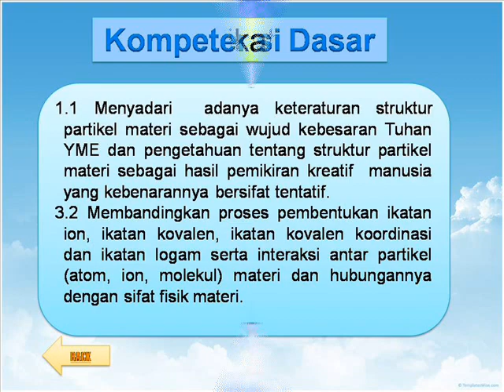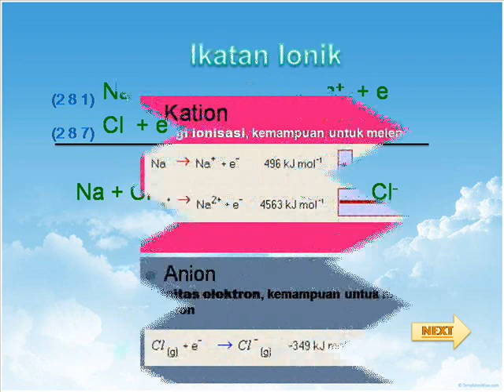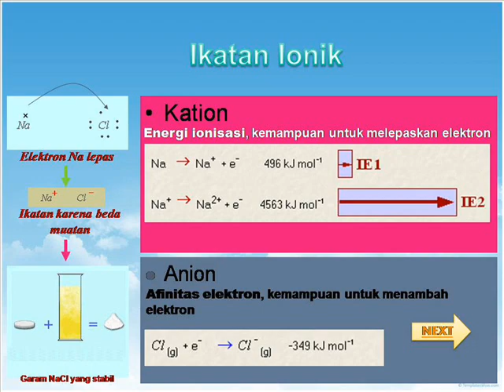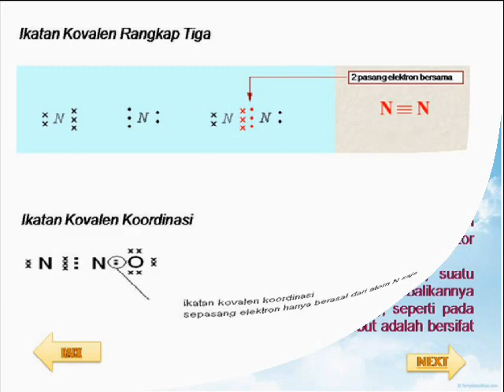Ikatan Kimia SMA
Video ini tentang pokok bahasan ikatan kimia yang dipelajari pada kelas X SMA